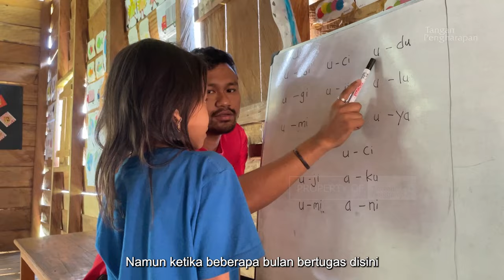Fenomena Pernikahan Usia Dini - Menabur Cinta untuk Indonesia